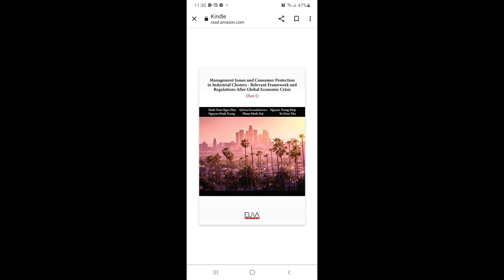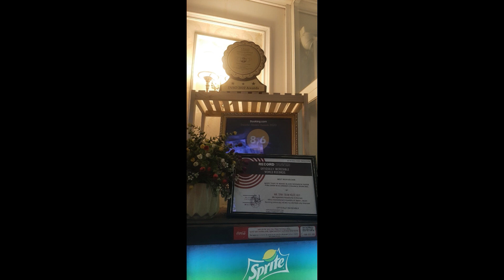GIỮ LẤY TÌNH YÊU (Holding Our Love)